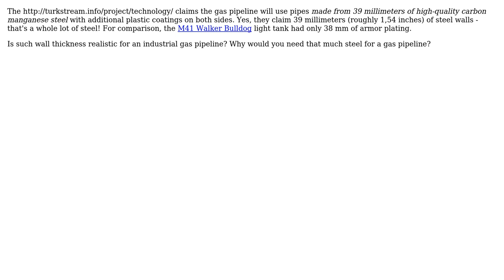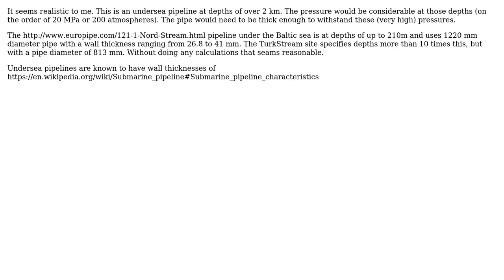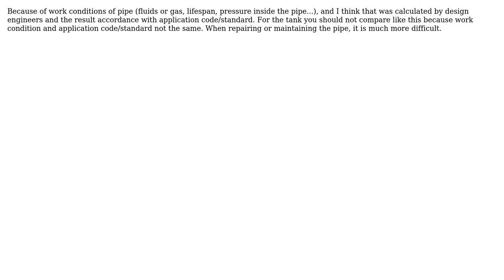Engineering: How thick is it reasonable for the walls of a steel gas pipeline to be?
With thanks & praise to God, and with thanks to the many people who have made this project possible! | Content (except music & images) licensed under CC BY-SA | Music | Images & others | With thanks to user sharptooth user Peter Green user grfrazee user Chris Mueller user atom44 user Air user 183 Lilama and the Stack Exchange Network Trademarks are property of their respective owners. You are responsible for your own actions.